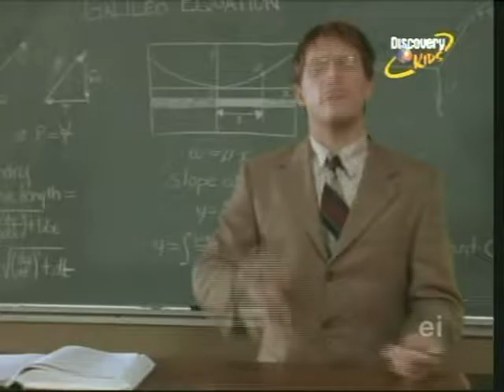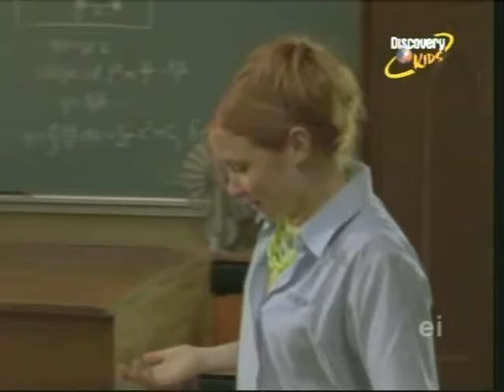Strange Days at Blake Holsey High 1x03 Magnet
Since these episodes aren't available outside of Canada, let me know if you want them and I'll send you a link to download them.